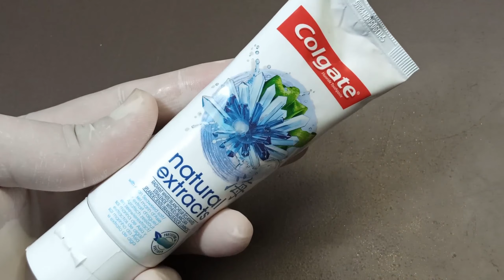DIY SLIME AT HOME WITHOUT ❌GLUE ❌BORAX ❌ACTIVATOR / HOW TO MAKE NO GLUE SLIME / 2 INGREDIENT SLIME